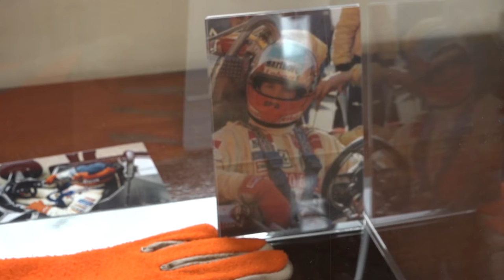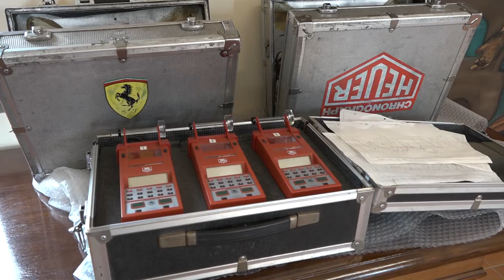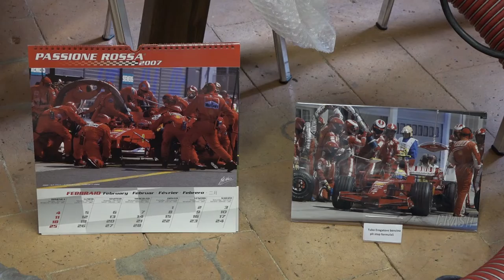Castiglion Fibocchi (Ar), per la festa della Madonna del Rosario anche una Ferrari in paese